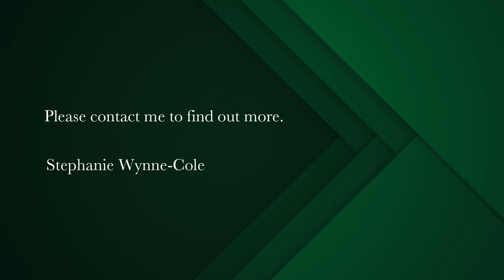690 m² vacant land for sale in Langebaan | Pam Golding Properties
Surrounded by Nature with Lagoon Views
Exclusive Joint mandate.This is a once in a life time opportunity to be part of this pristine development. With endless views of the lagoon and just a leisurely stroll away from the beach. The Architectural Guidelines are designed to blend in with the surrounding nature and to preserve the wild life. Natural, local stones are used for building which ensures that the area will keep it authenticity. There is also a stunning Boutique Hotel which caters to all gourmets, including a coffee shop with ablutions to cater for the kite surfers. This development will not disappoint for those seeking a harmonious lifestyle with nature. Now is the time to invest in this nature lovers paradise. Call today to view.